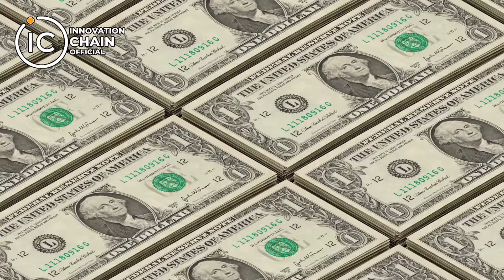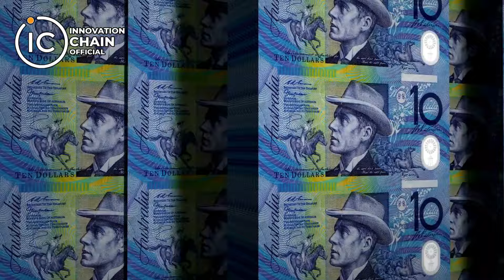Bitcoin : Duniya Ke Paise Ke Masail Ka Hal?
In this eye-opening video, we delve into the fascinating world of money and explore why Bitcoin is emerging as a solution to many of the issues plaguing traditional currencies. With its limited supply capped at 21 million coins, Bitcoin stands in stark contrast to fiat currencies, which can be printed endlessly by central banks.

Join us as we uncover the fundamental flaws of fiat currencies, such as inflation and devaluation, and how they impact economies worldwide. We'll explore the concept of scarcity and its crucial role in maintaining the value of money.

Discover how Bitcoin's decentralized nature and fixed supply make it immune to the pitfalls of traditional monetary systems. From safeguarding against inflation to offering financial sovereignty, Bitcoin is revolutionizing the way we perceive and utilize money.

Whether you're a seasoned cryptocurrency enthusiast or new to the world of digital assets, this video offers valuable insights into why Bitcoin is gaining traction as a viable alternative to fiat currencies. Join the conversation and learn how Bitcoin is paving the way for a more secure and equitable financial future.

Don't miss out on this thought-provoking exploration of money and how Bitcoin is reshaping the global financial landscape.

اگر آپ ٹریڈنگ سیکھنا چاہتے ہیں تو آپ ہمارے دیے گئے سوشل میڈیا لنک  فالو کر لیں 👇🏻👇🏻👇🏻